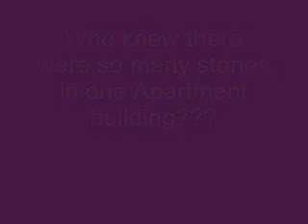Apartment Sims 2 Video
Thank You Brittany!!! We need to do another one!!!